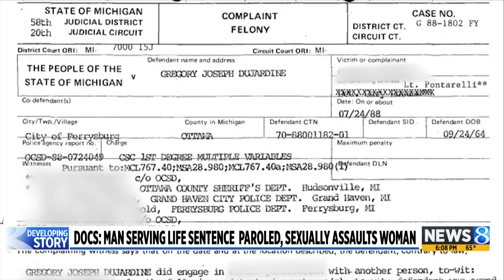Sex assault suspect was paroled despite life sentence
A Muskegon man accused of hitting a woman's car and then attacking her in a parking lot has two previous convictions for similar assaults dating back to the 1980s. (Sept. 23, 2024)